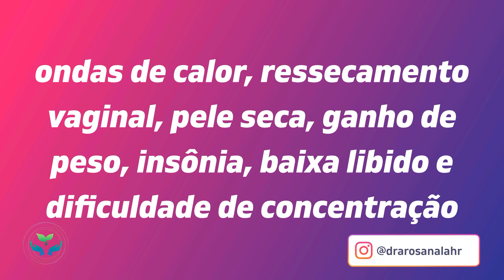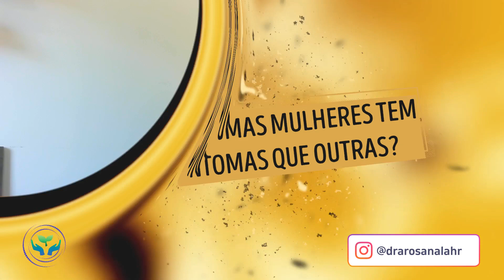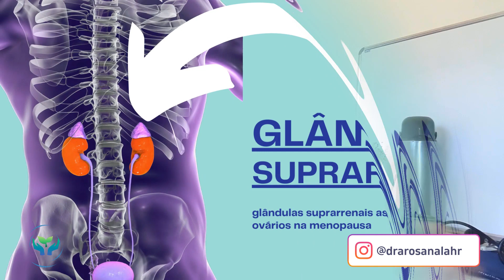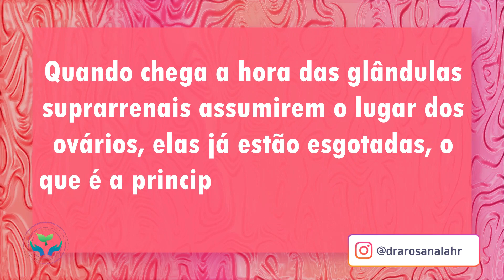COMO ACABAR COM OS SINTOMAS DA MENOPAUSA- O QUE NINGUÉM TE CONTA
Suplementos para Menopausa: Melhores Produtos Naturais para Aliviar os Sintomas
Procurando pelos melhores suplementos para menopausa que aliviam os sintomas indesejáveis da menopausa?
Neste vídeo, vou compartilhar minha experiência com a menopausa e conhecimento sobre suplementos eficazes para menopausa. Descubra como diminuir os sintomas incômodos e melhorar sua qualidade de vida com os melhores produtos disponíveis.

Os suplementos para menopausa são fundamentais para aliviar sintomas da menopausa como ondas de calor, insônia, alterações de humor e ganho de peso. Nesta seleção cuidadosa, vou destacar os suplementos para menopausa mais eficazes logo no início do vídeo, proporcionando informações valiosas sobre menopausa desde o primeiro momento.

Bem-vindo(a) ao meu canal dedicado a compartilhar informações valiosas sobre remédios naturais, remédios caseiros, saúde e bem-estar! Aqui, você encontrará dicas práticas e eficazes para cuidar da sua saúde utilizando recursos naturais, aproveitando o poder da natureza ao seu favor.

Saiba como promover uma vida mais saudável de forma natural, adotando práticas simples que podem melhorar significativamente o seu bem-estar. Os vídeos neste canal são informativos e não têm caráter médico. É importante lembrar que cada pessoa é única, e é sempre recomendado buscar orientação médica antes de iniciar qualquer tratamento ou incorporar novos hábitos à sua rotina.
E se você está interessado(a) em adquirir produtos naturais de alta qualidade, visite o link da minha loja, onde você encontrará uma seleção cuidadosa de produtos que podem auxiliar você em sua jornada rumo a uma saúde extraordinária.

Lembre-se sempre de que estas são dicas e informações gerais, e a consulta a um profissional de saúde é fundamental para obter orientações personalizadas. Cuide de você, cuide da sua saúde e desfrute de todos os benefícios que a natureza tem a oferecer!